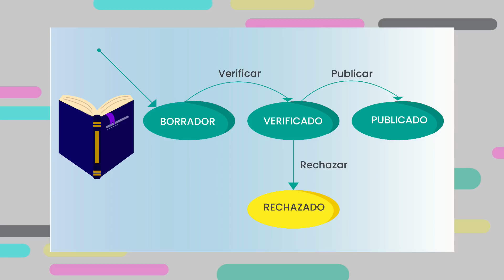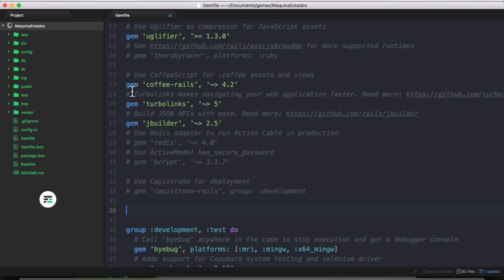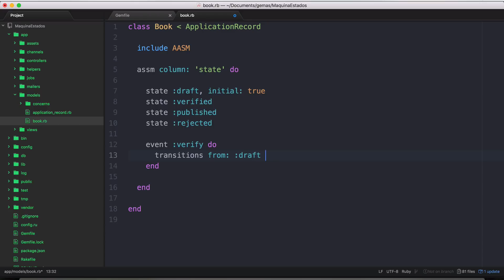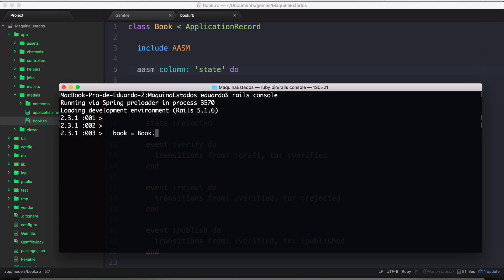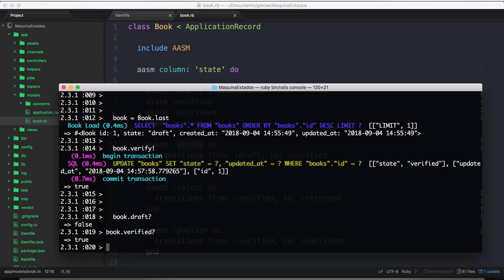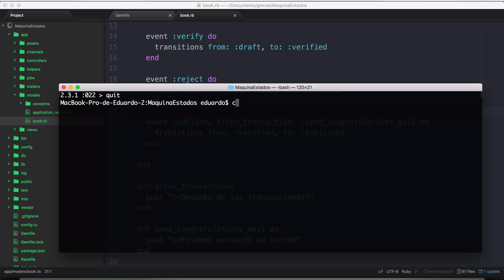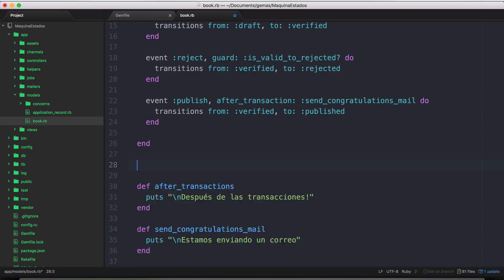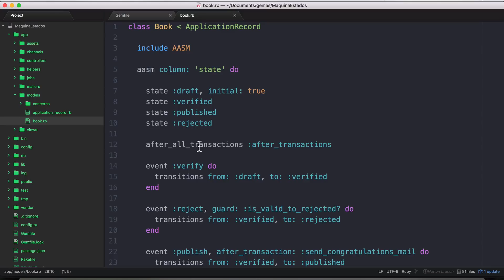Máquina de estados en Rails - Las Gemas del Infinito.